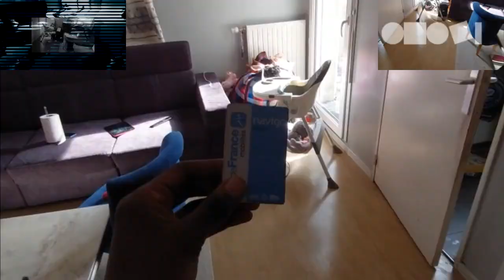Les Transports C'est Facile ! Sparta Kerusso Remix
Made by andrei // Collaborative Channel
Requested by @tsf94200

DO NOT TAKE THIS VIDEO WITHOUT PERMISSION !